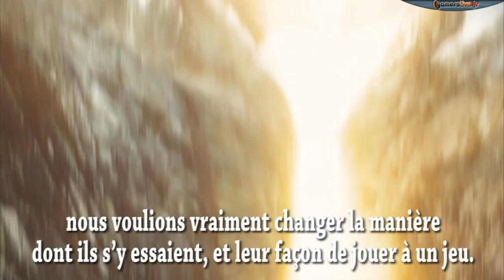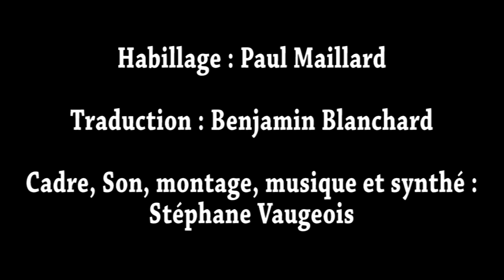Interview NCsoft - PGW 2010 - Gamerslive.fr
Interview des membres de l'équipe de développement NCsoft pour Guild Wars 2 durant la Paris Games Week.